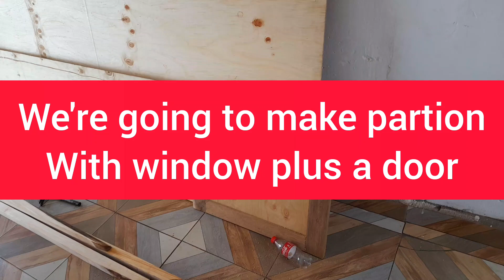how to make a partion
you get pieces of wood which is 2x2 by  any length  according to the size of the room. nail one  on the floor  fix on walls  one  on top then divide it  horizontal  and  vertical  then  carve it with plywood  then fix the door and window
material used  plywood 4x8ft by6mm wood  2x2x10f